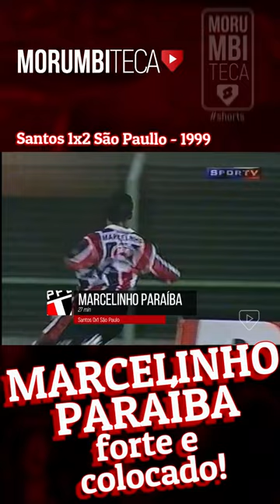[MARCELINHO] Marcelinho Paraíba batia "forte e colocado"!🔴⚪⚫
No SanSão de 1999, Marcelinho Paraíba mandou esse "tubaço", do meio da rua.
Um golaço!!

Já viu os melhores momentos desse jogão histórico?
NÃO?
Confere lá!

🎬 SÉRIES ESPECIAIS MORUMBITECA 📺

TRILOGIA 🏆🏆🏆
O único tricampeão consecutivo do futebol brasileiro!
15 partidas que fizeram parte dessa campanha única e histórica!!

A PRIMEIRA LIBERTADORES 🏆
A saga da mágica equipe de Telê Santana na conquista da Libertadores da América de 1992!!

TABU 14 ⚽
Os 14 jogos de invencibilidade sobre o Corinthians, o maior tabu da história do Clássico Majestoso, de 2003 à 2007!!

HEXA! 🏆🏆🏆🏆🏆🏆
As partidas decisivas que construíram os seis títulos brasileiros do Sâo Paulo FC!!

MADE IN COPINHA! 📺
Uma dezena de partidas do São Paulo no Século 21, no torneio mais tradicional do futebol de base brasileiro!

DE 5️⃣ PRA CIMA!! ⚽⚽⚽⚽⚽
Uma playlist pra você que gosta de "chuva de gols", contendo todos os jogos do canal com goleadas acima de 5 (cinco) gols!!

TODOS TEM GOLEIRO, SÓ NÓS TEMOS ROGÉRIO!! 0️⃣1️⃣
Todas as grandes exibições presentes no canal, daquele que mudou a história da posição de goleiro no futebol mundial!!
PRA MARATONAR!!

RAÍ, RAÍ, O TERROR DO MORUMBI!! ⭐
O eterno camisa 10 tricolor presente em uma série com todos os jogos disponíveis no canal!!

CLÁSSICO CHOQUE-REI 🟥⬜⬛ ✖ ⬜🟩⬜
Todos os clássicos São Paulo vs Palmeiras presentes no canal em uma só Série!!

CLÁSSICO MAJESTOSO 🟥⬜⬛ ✖ ⬛⬜⬛
Todos os clássicos São Paulo vs Corinthians presentes no canal em uma só Série!!

CLÁSSICO SANSÃO 🟥⬜⬛ ✖ ⬜⬛⬜
Todos os clássicos São Paulo vs Santos presentes no canal em uma só Série!!

⚽⚽  ⬜🟥⬜⬛⬜  REDE   MORUMBITECA  ⬜🟥⬜⬛⬜ ⚽⚽

MORUMBITECA - FACEBOOK
Nossa página no facebook traz, além do conteúdo habitual, material exclusivo, que só será visto por lá, como o clássico São Paulo e Santos, que registrou o primeiro gol de Kaká como profissional!

MORUMBITECA - TWITTER e INSTAGRAM
As novidades da Rede Morumbiteca em primeira mão!